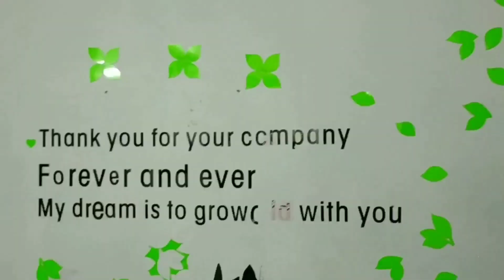Bị khinh tóc rối, Chủ tịch bao cả salon để cắt, gặp em gái quay phim và cái kết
• Sau thời gian đi làm xa về, Chủ tịch thời gian rỗi bị vợ khinh vì đầu tóc bù xù.
• Chủ tịch đã bao nguyên cả Salon tóc để cắt.
• Tình cờ gặp em gái quay phim ( Camera men ) đẹp như của Khoa Pug và cái kết.
• Mời bạn cùng theo dõi video
| BẢN QUYỀN |
▪ Giúp mình ghi rõ nguồn: PhổMinhMedia khi Up lên các Mạng XH